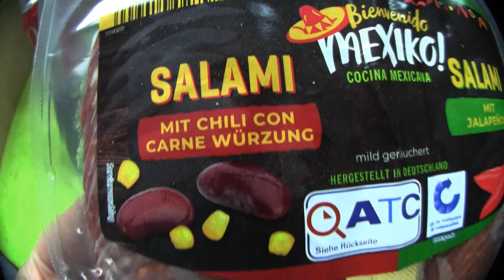Ramses Kitchen | Salami mit Chili Con Carne & Jalapeno